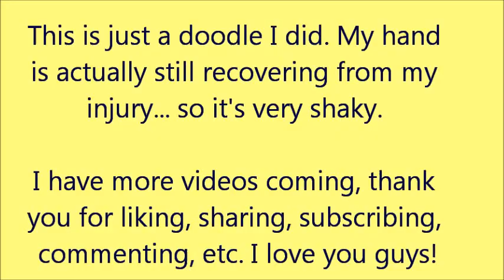Mareep Evolutions Speed Doodle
Yeah just a quick shaky doodle I did. I have some secret unboxing videos coming tomorrow heehee. :3